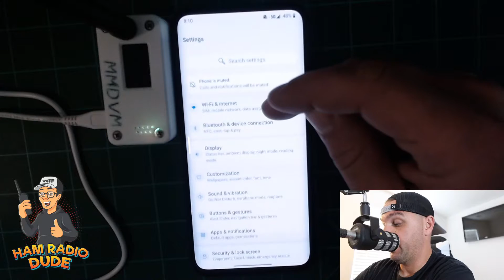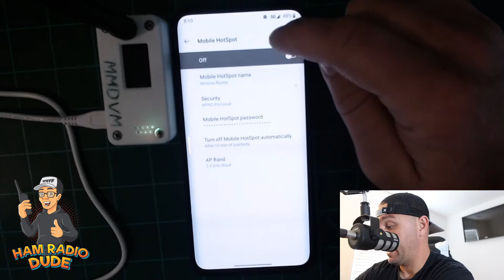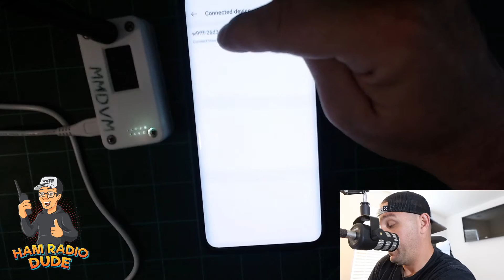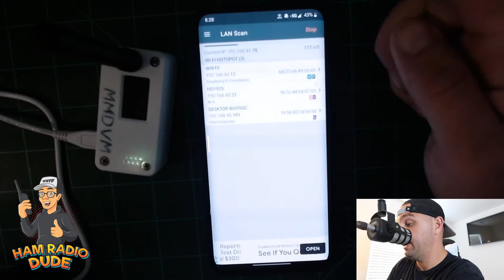MMDVM, Allstar, Ham Radio - How to Easily Connect a Node to Your Cell Phone Hotspot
Quick walkthrough on how to connect your MMDVM, Allstar device, or something similar to your cellular phone hotspot for  amateur radio use.
In the video, I mention a network analyzer cell phone app. it is available

This is a quick walk through, but I wanted this to be documented so SOMEONE has access to it who may not know how.

Thank You to KC9ONA for the topic idea.